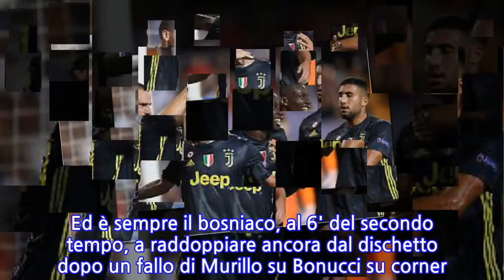La Juve vince 2-0 a Valencia, fa tutto l'arbitro: rosso-scandalo a Cr7, poi due rigori...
La Juve vince 2-0 a Valencia, fa tutto l'arbitro: rosso-scandalo a Cr7, poi due rigori per...
La JUVENTUS vince in casa del VALENCIA al debutto in CHAMPIONS LEAGUE dopo 90 minuti concitati. Protagonista assoluto l'arbitro tedesco FELIX BRYCH, che al 29' espelle CRISTIANO RONALDO per un presunto schiaffo a Murillo (primo rosso in 154 partite di Champions per il portoghese, che esce dal campo in lacrime). Sembra l'inizio della solita maledizione europea, ma poi la Juve in 10 soffre per una manciata di minuti, prima che Brych fischi un calcio di rigore per un calcio in faccia all'ex Cancelo. Dal dischetto, al 45', trasforma PJANIC. Ed è sempre il bosniaco, al 6' del secondo tempo, a raddoppiare ancora dal dischetto dopo un fallo di Murillo su Bonucci su corner. Per concludere in gloria, Brych ha fischiato un terzo rigore nel recupero per i padroni di casa, ma DANI PAREJO si è fatto parare il tiro da SZCZESCNY. Nell'altra partita del Gruppo H, comoda vittoria del MANCHESTER UNITED in casa degli svizzeri dello YOUNG BOYS.